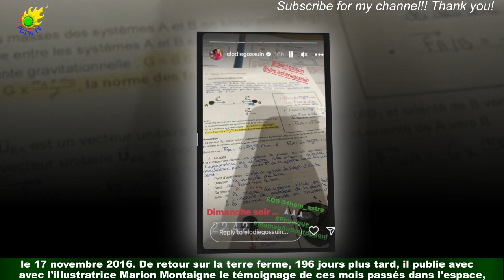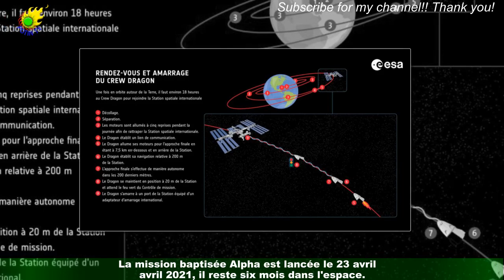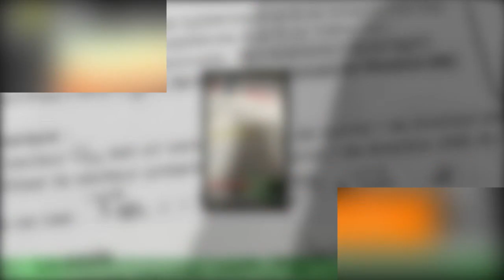« SOS Thomas Pesquet?! » : le spationaute français appelé à l'aide une célèbre Miss… pour un devoir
« SOS Thomas Pesquet?! » : le spationaute français appelé à l'aide  une célèbre Miss… pour un devoir de physique
Thomas Pesquet incarne à merveille le héros des temps modernes. Le spationaute a répondu présent pour les Enfoirés et aussi sur la Route du Rhum mais fait-il aussi de l'aide aux devoirs ? Une célèbre Miss France a en tout cas tenté sa chance. . . Son parcours et son curriculum vitae donnent le vertige. Thomas Pesquet a poursuivi des études à Toulouse afin de devenir ingénieur dans l'aéronautique.Il a ensuite complété son cursus à l'École Polytechnique de Montréal avec un master en aéronautique.